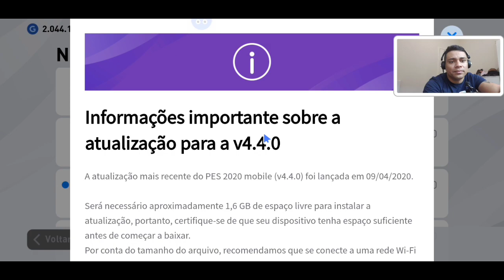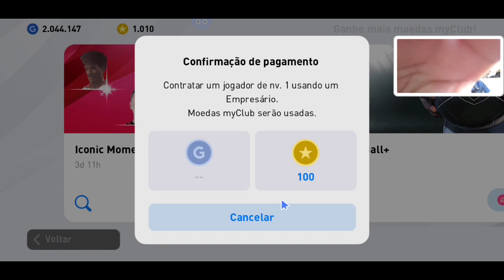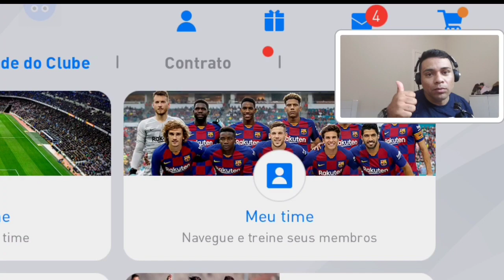PES 2020 MOBILE | INCRÍVEL ATUALIZAÇÃO 4.4.0 NOVAS FACES, UNIFORMES E ESCUDOS | CHEGOU OS ICONIC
PES 2020 MOBILE | INCRÍVEL  ATUALIZAÇÃO 4.4.0 NOVAS FACES, UNIFORMES E ESCUDOS | CHEGOU OS ICONIC MOMENT